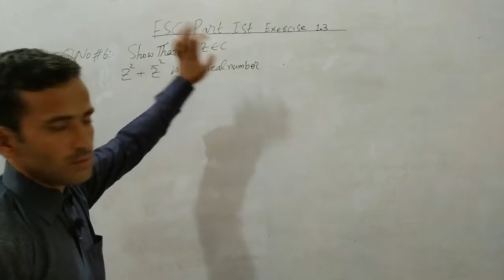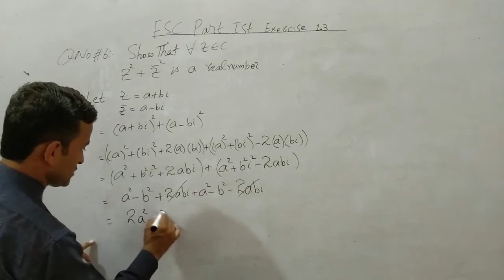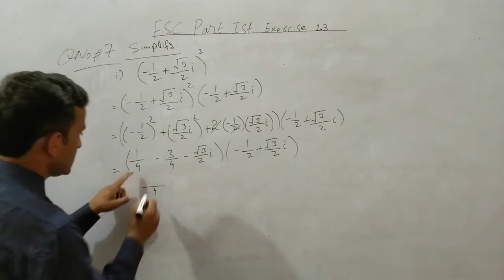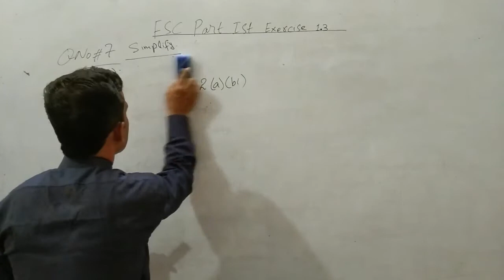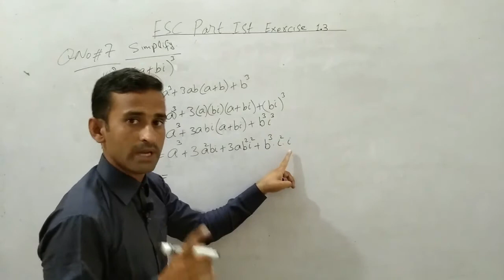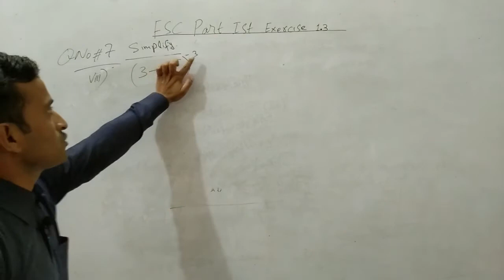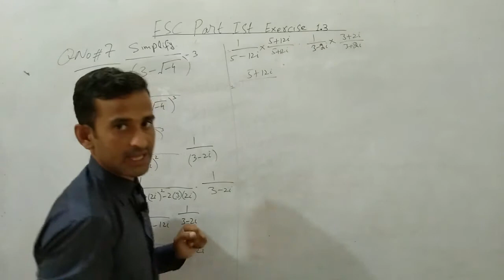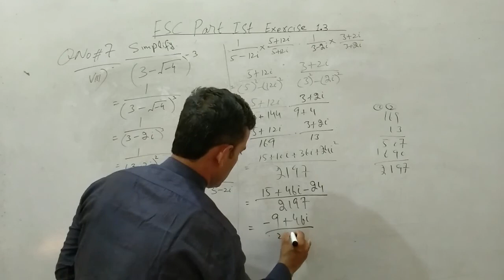FSC PART 1ST. Q.NO# 6 AND 7